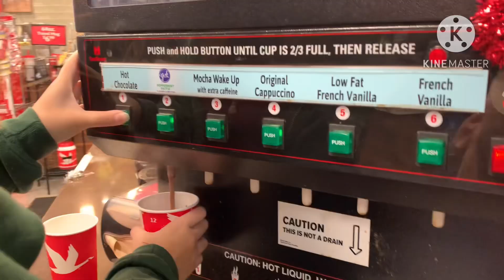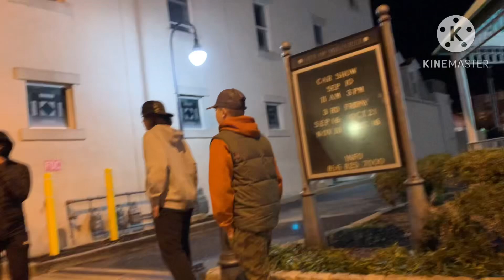ขบวนพาเหรดประจำปีในช่วงเทศกาลคริสต์มาส‼️คนโคราชในอเมริกา